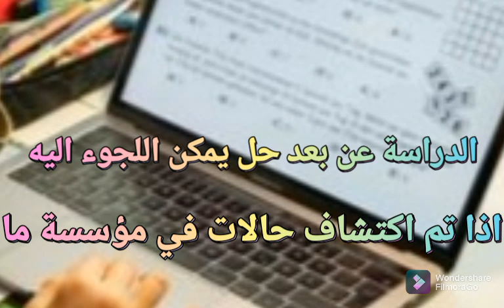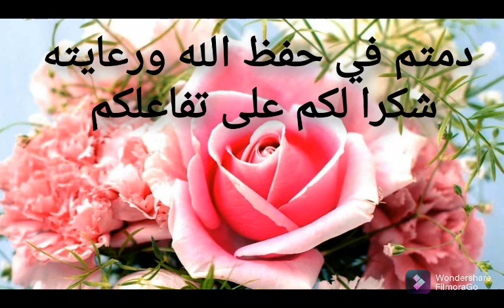مذكرة_وزارية جديدة التعليم عن بعد في هذه الحالات#مع استمرار حضوري أن أمكن ذلك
وزارة التعليم الأولى و الرياضة اليوم
أخبار وزارة التربية و التعليم الأولى و الرياضة بالمغرب

الهيئة الأوروبية للأدوية
اخذ الجرعة المعززة سيكون بعد ثلاثة أشهر و ليس ستة أشهر
أخبار أوروبا
أسبانيا و البرتغال يمنحان الضوء الأخضر للتطعيم الأطفال

اخترع إيطالي ذراع بلاستيكي لتلقي اللقاح
اخترع إيطالي حيلة لتلقي اللقاح بدون أن يأخذ الجرعة

خبر عاجل
أخبار إيطاليا

شركة فايزر تطلب السلطات الأمريكية السماح لها بتسويق منتوجها للحد من فيروس كورونا
شركة fayzer

المعتقلين في احتجاجات رافضي التلقيح بالمغرب
تصريح مباشر للمعتقلين في الاحتجاجات رافضي التلقيح

هذا هو سبب رفض الاوروبيين للقاح
رفض النمساويين للحجر الصحي
فرض الحجر الصحي على رافضين اللقاح
نبيلة منيب
أخبار المغرب اليوم
زيادات ستكون في الأسعار
و ارتفاع في الغاز و البترول
نبيلة منيب مباشرة
تصريح نبيلة منيب
بوعيدة و ايت الطالب
الامين العام لحزب الاستقلال يعترف بأسباب فرض جواز التلقيح
مباشرة رد بوعيدة على ايت الطالب
نبيلة منيب و اخصائيين في الطب
مباشرة في الفيديو الغاء جواز التلقيح
نبيلة منيب
بوعيدة مباشرة

آخر أخبار التلقيح في المغرب
مظاهرات المغرب حول جواز التلقيح

اللجنة العلمية
الابراهيمي
البروفسور المسؤول عن عملية التلقيح
الأعراض الجانبية للقاح

المجلس الوطني لحقوق الإنسان
اجتماع طارئ للمجلس الوطني لحقوق الإنسان مع الوزارة
تصريح وزير الصحة ايت الطالب
أخبار جديدة حول مستجدات التلقيح و جواز التلقيح
مساعدة مالية تقدم من أجل الحد من فيروس كورونا
أمريكا تساعد المغرب من أجل الحد من فيروس كورونا
تصريح وزير الصحة اليوم
الأماكن التي فرض فيها جواز التلقيح
خروج محمد زيان في الاحتجاجات شاهدوا ماذا قال
كشف أسباب الجرعة الثالثة صادم مع نبيلة منيب
تصريح الوزير في لقاء صحفي
أخبار وزارة التعليم اليوم
لا يمكن منع الثلاميذ من دخول المدرسة
وزير التعليم بن موسى
إلغاء جواز التلقيح في المدارس
بلاغ وزارة التربية و التعليم
إجبارية التلقيح
ما هي الأماكن العمومية التي فرض فيها جواز التلقيح
ما هي الفضاءات التي فرض فيها جواز التلقيح
أخبار كورونا اليوم